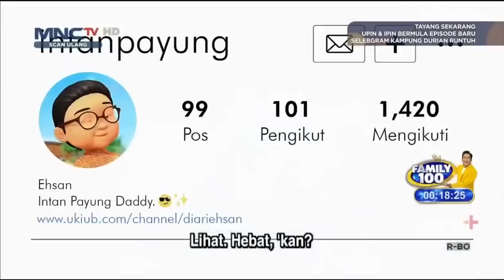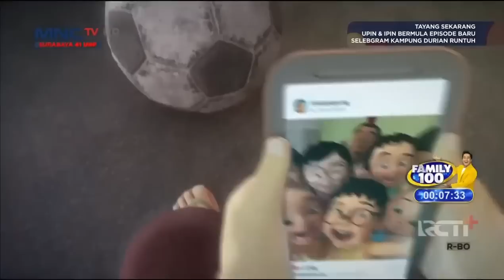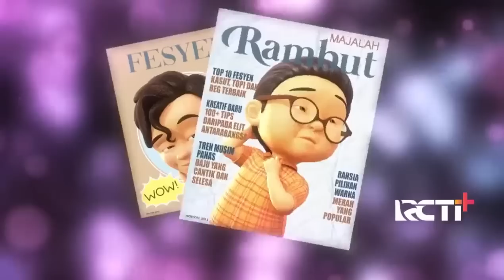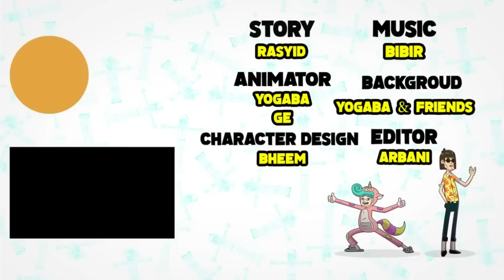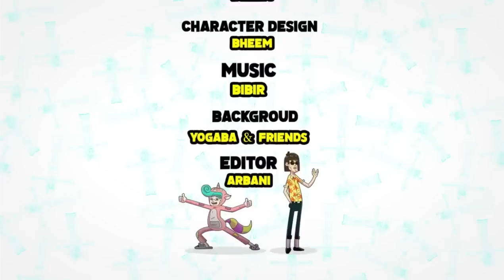Upin & Ipin Musim 16 Full Eposide Terbaru 2023